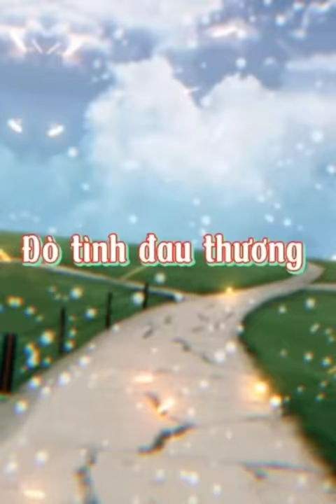Tân cổ. MỘT TRĂM BẾN NƯỚC. NSND.Thanh Tuấn. NS. Bích Hạnh.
Mến chào các bạn thân yêu. Cảm ơn tất cả các bạn đã nghe và xem video ủng hộ.